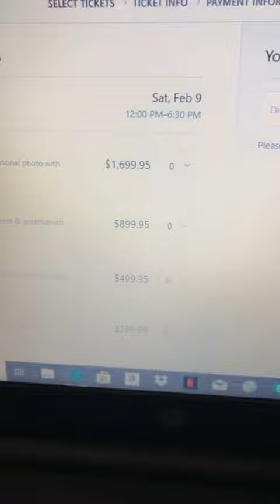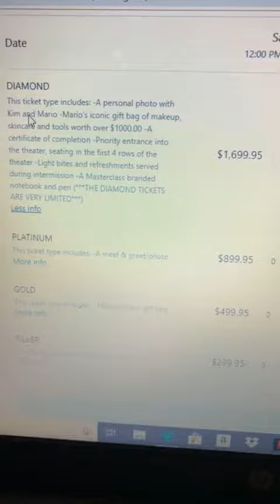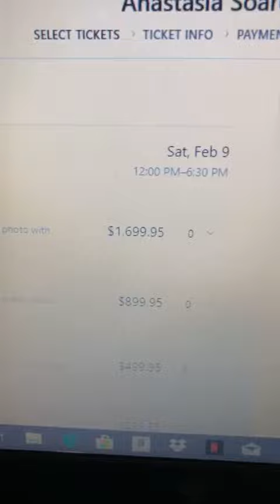JNL Attends Kim Kardashian & Mario Dedivanovic Master Class LA Feb 9th, 2019